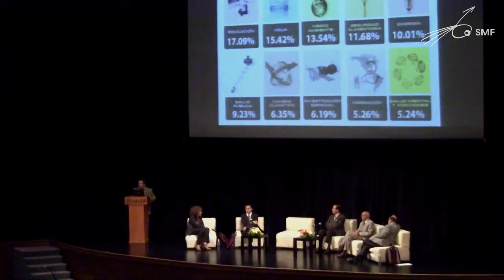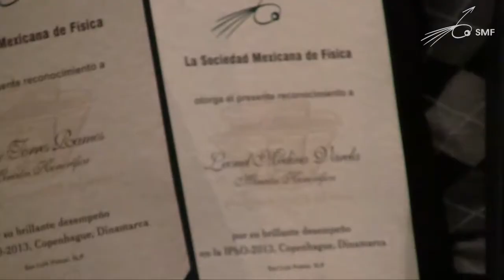Física en San Luis Potosí (Congreso SMF)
Hoy se inauguró el LVI Congreso Nacional de Física y el XXVIII Encuentro Nacional de Divulgación Científica, organizado por la Sociedad Mexicana de Física, en el Centro Cultural Bicentenario de la Universidad Autónoma de San Luis Potosí (UASLP). Durante el evento participaron el doctor Fernando Toranzo, gobernador del estado; el doctor Jaime Urrutia, presidente de la Sociedad Mexicana de Física; el doctor David Vega, representante del rector de la UASLP; la doctora Julia Tagueña, representante del director del Consejo Nacional de Ciencia y Tecnología (CONACYT); el doctor Juan Carrera, secretario de Educación del estado; el doctor David Ríos, director general del Instituto Potosino de Investigación Científica y Tecnológica (IPICyT); y el doctor Jorge Flores, coordinador del Consejo Consultivo de Ciencias de la Presidencia.